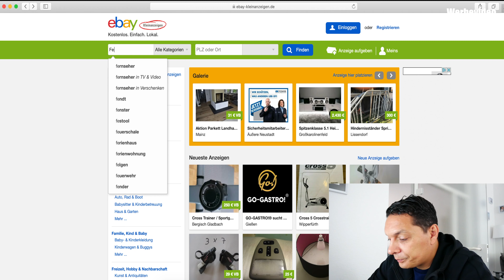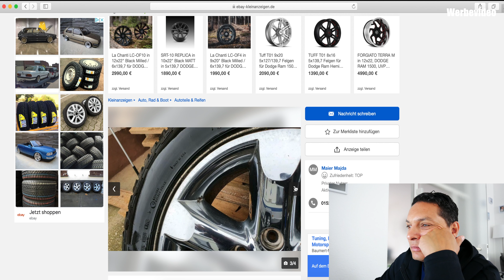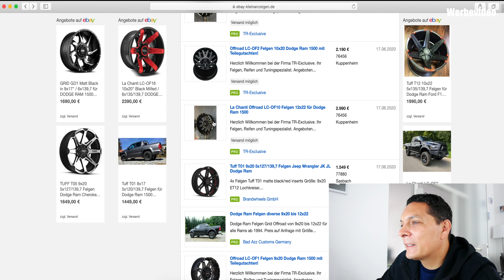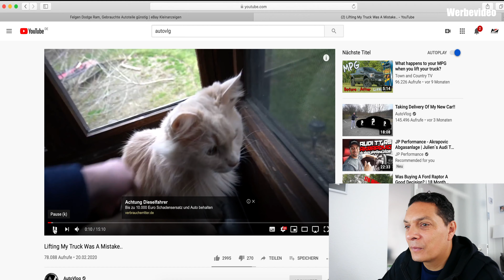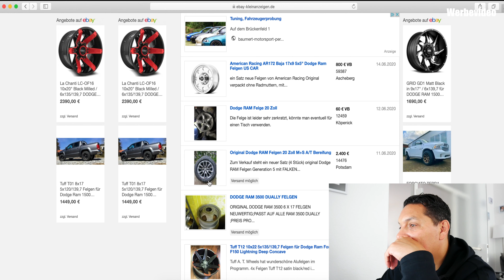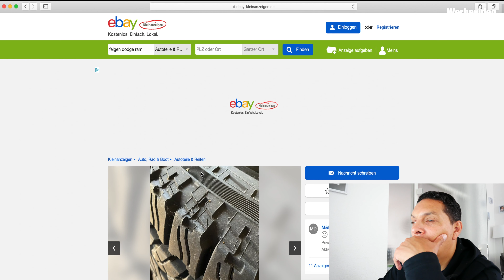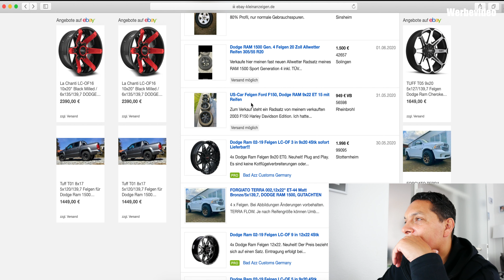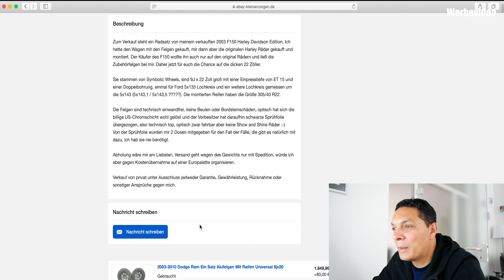Mein Dodge Ram bekommt eine Trocken Eis Behandlung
Der Dodge Ram soll lackierte schwarze Felgen bekommen. Dafür muss der Plastik Dip erst einmal runter. Ich habe mir gedacht ich lass die Felgen strahlen. Ob das ganze funktioniert oder sogar die Felgen kaputt macht das seht ihr in diesem Video.

My Gear:
Meine Drohne
Meine Kamera
Mein Stativ
Der Kugelkopf vom Stativ
Mein Smartphone Gimbal
Mein Objektiv